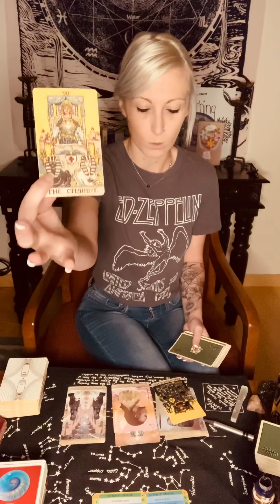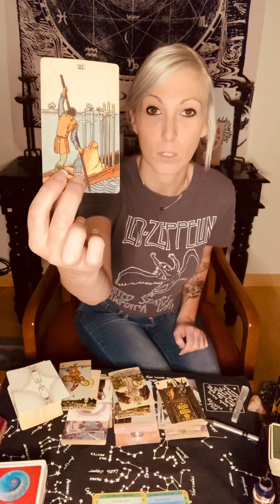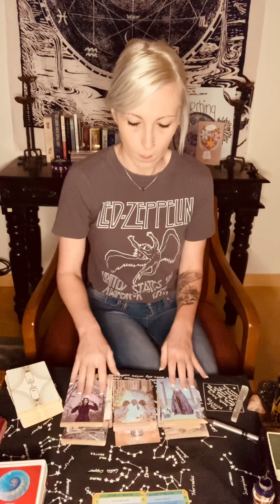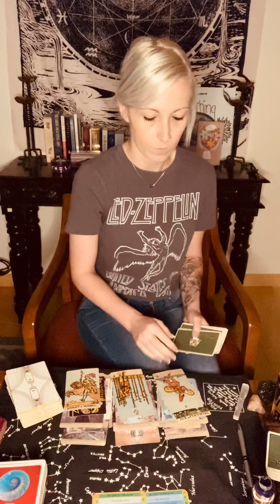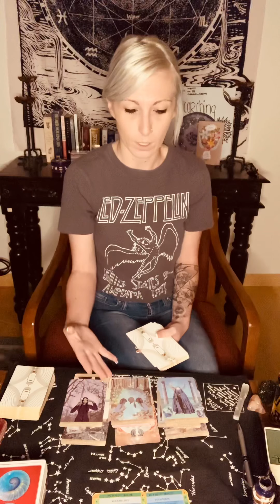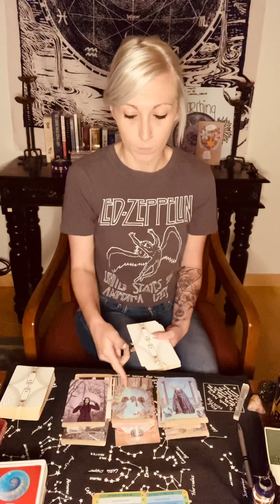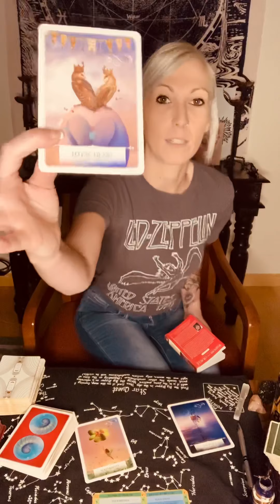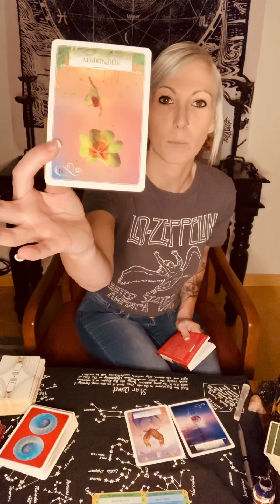Pisces, Leo, Capricorn “I’m Only Happy When It Rains” || Searching & Fearless Recovery Tarot